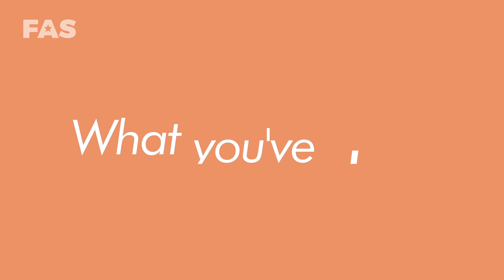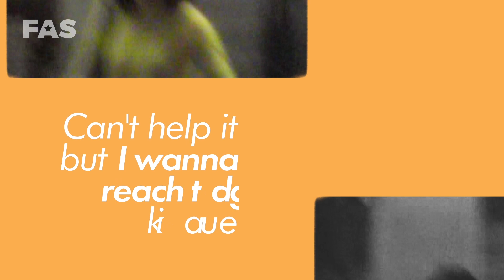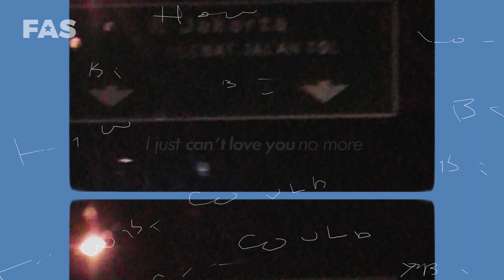BEATS AND BYTES - Can’t Love You No More by Dumpycheeks, visual by Aswin DC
Some beats and some bytes, here we come with BeatsAndBytesVol1! Sebuah audio visual series persembahan terbaru dari @famousidnetwork. Born out of our mission to create a dynamic synergy between talented musicians and visual artists!

Listen & download on YouTube Music, iTunes, Apple Music, Joox, Spotify, Langit Musik

Can’t Love You No More
Song & Lyric : Daniel Marcelino & NSG Executive Producer : Famous AllStars (FAS)

Performed by DumpyCheeks
Lyric Video by Aswin DC

Co-Producers : Dien Tirto Buwono & Evan Asher
Music Producer : NSG
Mixing : NSG
Mastering : Steve Corrao (SAGE Audio)
Artist & Repetoir : Evan Asher
Coordinator : Annisa Fitria Eisermann

Can’t Love You No More is exclusively owned by FAS

Song Lyric:

Verse
I cannot believe things have ended up this way
Years and years of love that we shared each day
There isn't any reason for me not to trust you
But somehow you've betrayed this love we had

Pre-Chorus
What you've done,
Is that you swept our hearts away
This home we made
You have forsaken and left me
Out so cold
How could you be so cold

Chorus
Can't help it but I wanna reach out to you
I know that's probably a stupid thing to do
It's so hard but its best for me to let you go
I just cant love you no more

Verse
I got too many issues on my mind
I'm being dumb; i'm being young
I'm fallin down, baby when you are not around
I just can't help feeling this way
You know some wounds never heal
Every time i'm all alone
In the night i let go all my tears

Pre-Chorus
What you've done,

Chorus
I just can't love you no more

Dumpycheeks – Can’t Love You No More

Beats And Bytes, its name, including but not limited to its logo, colour and shapes arrangements are trademark wholly owned by PT. Formasi Agung Selaras.The sound recording, musical composition, video and everything contained here in are copyrights owned by PT. Formasi Agung Selaras. Any usage, distribution, transformation without prior written consent shall constitutes infringement and will be litigated according to prevailing law in every jurisdiction.